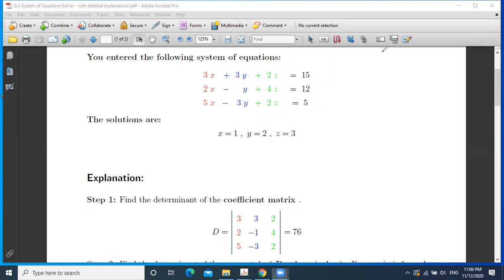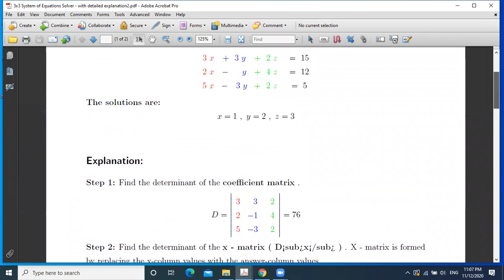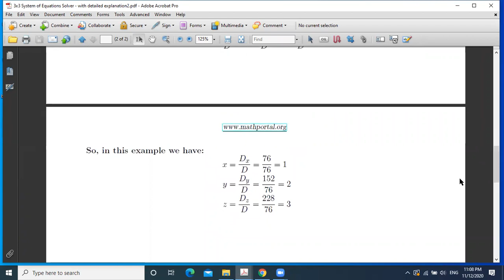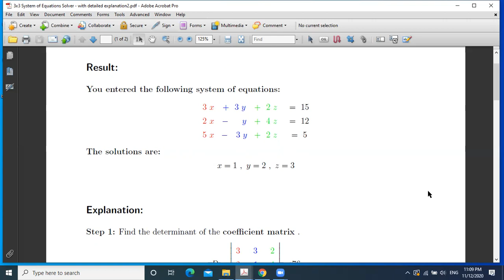CYS232 ch2 Set of Linear Equations Dated 20201112 By Malek Barhoush